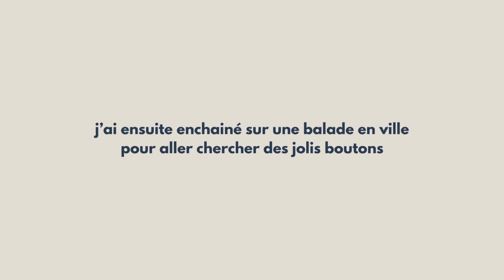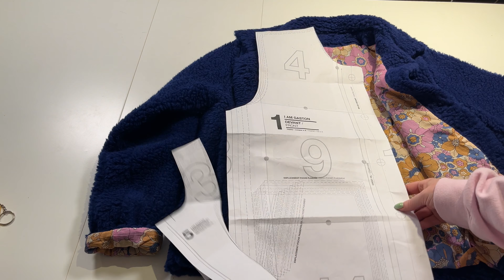Vlog couture - I am Gaston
Après les péripéties pour coudre mon pantalon Persephone (je ne vous ai d’ailleurs pas fait de vidéo… ça ne valait vraiment pas le coup!), j’ai voulu me lancer dans un projet plus « simple »… quelle idée 😂

Vous le verrez dans cette vidéo, cette cousette m’a fait perdre quelques cheveux! Découpée en taille 42 comme préconisé par le tableau des tailles, je me suis retrouvée avec une veste parfait niveau corps, mais beaucoup trop serrée au niveau des manches. J’ai donc du rajouter une bande de tissu sur le dessous des manches pour les agrandir (technique peu conventionnelle mais qui aura eu le mérite de rendre cette veste portable 😅

Bref, je vous laisse suivre cette petite aventure en vidéo (en espérant qu’elle vous plaise 🥰) et je vous mets les liens de tout ce que j’ai utilisé pour faire cette jolie veste :

✿ Le tissu extérieur provient de chez tissus de rêve qui propose uniquement des fins de stock et n’a que très peu de quantité sur chaque référence. Le tissu mouton bleu n’est donc plus disponible en bleu, mais il est en *rouge

Le tissu doublure et les boutons ne sont pas disponibles en ligne, je n’ai malheureusement pas de référence à vous partager